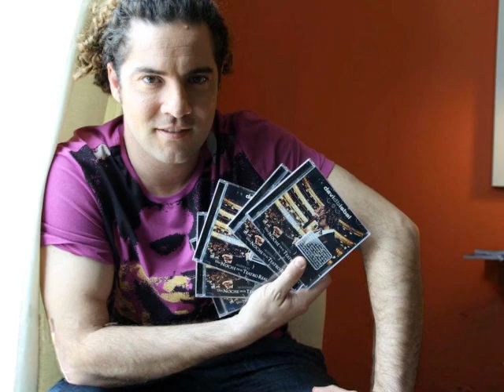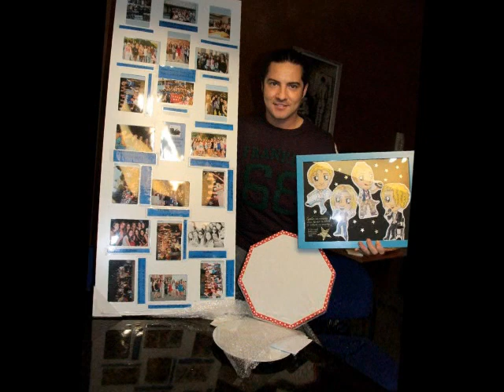David Bisbal - Digale - ( Version Acustica )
Este es un video que hice para mi cantante favorito David Bisbal  cn una cancion que en lo particular me encanto de su nuevo disco